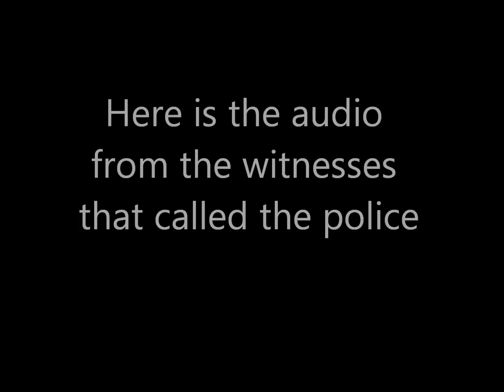Trayvon Martin 911 Call Released...Proves George Zimmerman did not act in Self Defense!